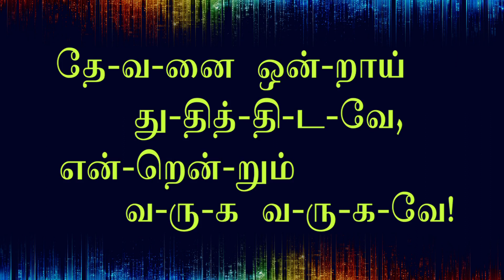Sing to Jehovah -Tamil lyrics JW - Song 117